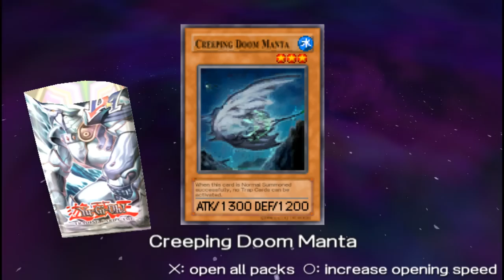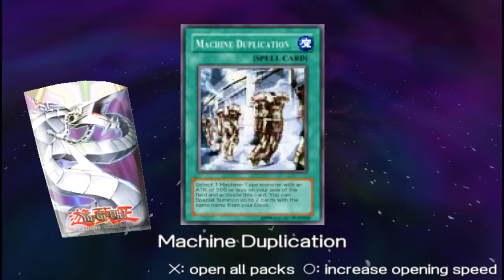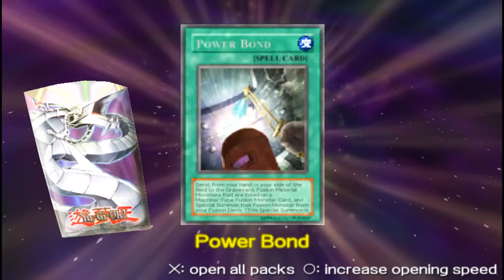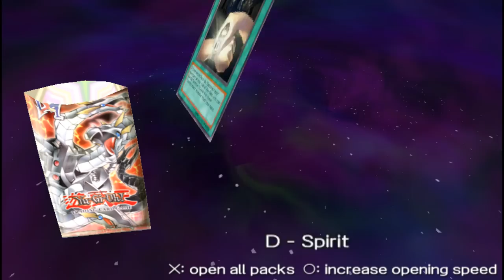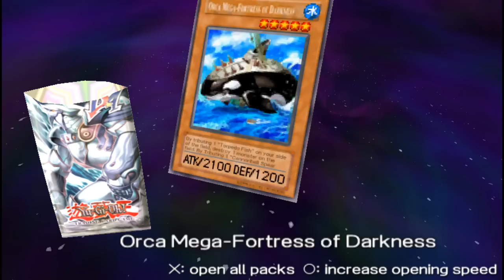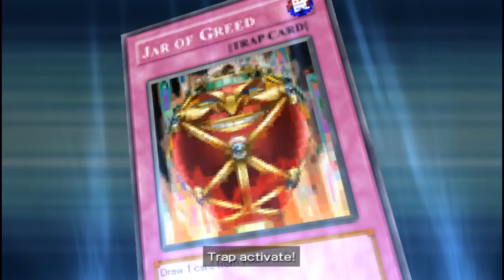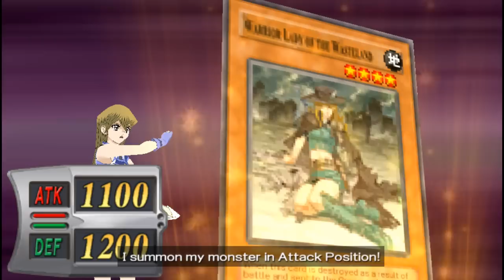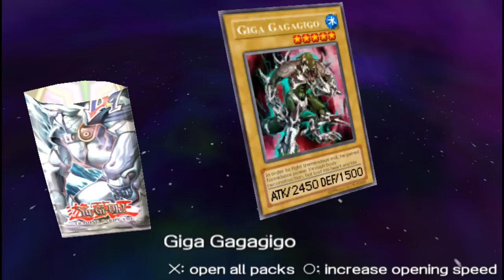Yu-Gi-Oh! GX Tag Force | PART 2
Can we get our hands on one of the best machine monsters ever released?